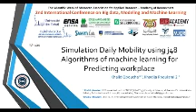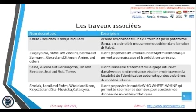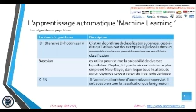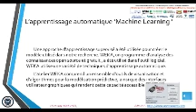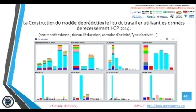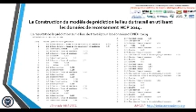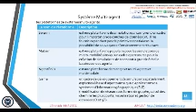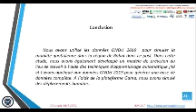BML21 ID 120 Simulation Daily Mobility using j48 Algorithms ofmachine learning for Predicting...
120 Khalid Qbouche and Khadija Rhoulami
Simulation Daily Mobility using j48 Algorithms of
machine learning for Predicting workplace